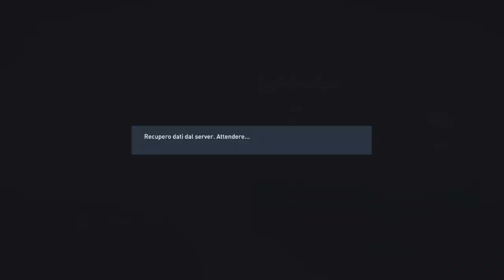FIFA 23 CARRIERA ALLENATORE ▬ EP. 59 ▬ SI DECIDE TUTTO: BASTA UN PUNTO➕SFIDA SCUDETTO CON LA ROMA 😱😱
ACQUISTA FIFA 23 SU:
XBOX SERIES X
XBOX ONE

SCHEDA DI ACQUISIZIONE
CAVI HDMI
IL MIO PC